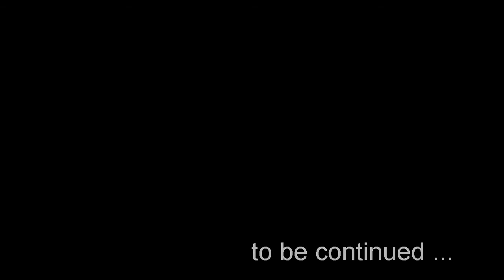Club(bell)s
Training for the GSBA World Championships 2014 in Rome.